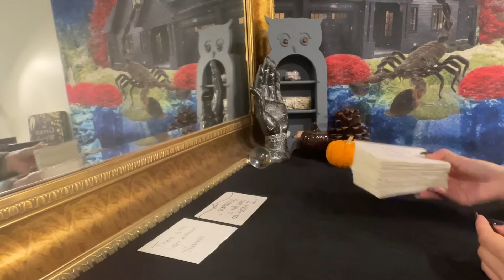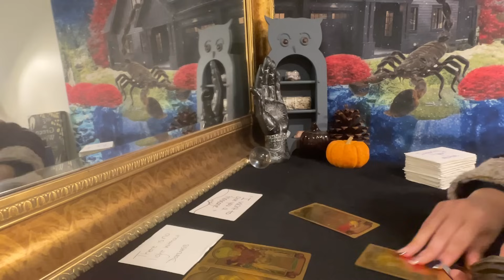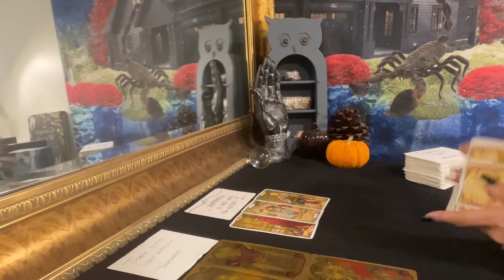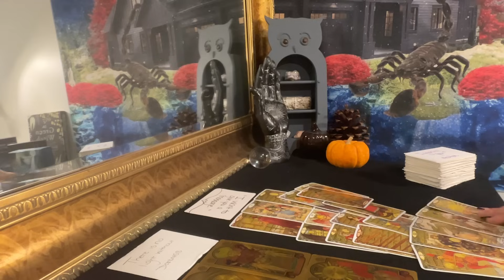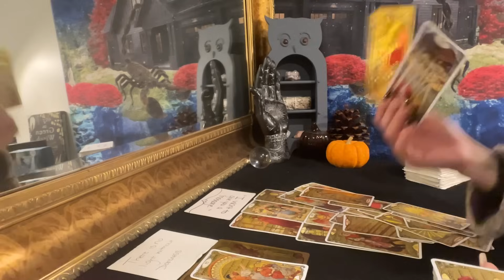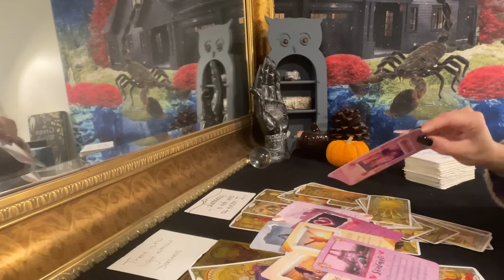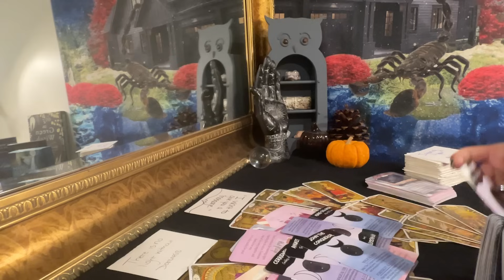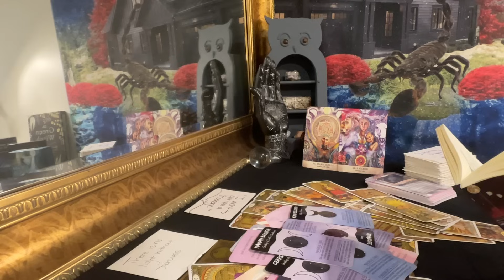Scorpio♏️Realizing Why You Had To Undergo The Darkness To Find True Love|Obsessive & Possesive🥴✌🏼